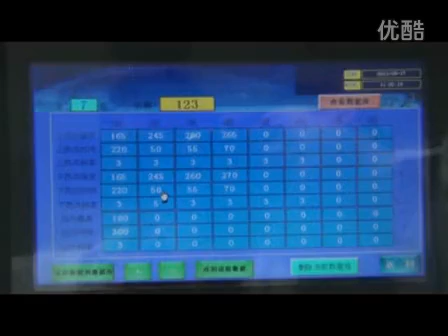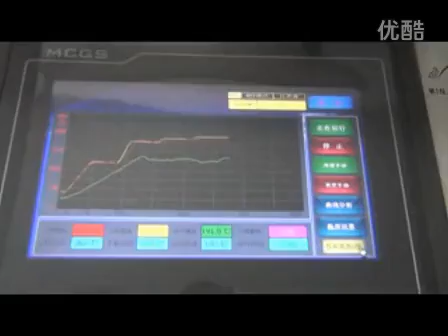Iphone BGA Chip Repair by Seamark ZM-R6200 BGA Rework Station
Leron Lee
Skype: Leronli515
Wechat: Leronzhuomao

Seamark ZM-R6200 BGA Rework Station / BGA reballing station is widely used to replace and repair the BGA chip in laptop, mobile phone, xbox360,ps3, ps4 etc. The main user is repairing shops and factory to provide the after-sales service and rework.

Zhuomao is the biggest professional BGA Rework and Reballing solution provider in China. We provide one year warranty, whole life technology support and Free training. Hope we can have chance to support you in chip level repair.

ZhuoMao started to manufacture BGA Rework Station from 2004, and have many customers around the world using our BGA Rework machine, like ZM-R380B, ZM-R5830, ZM-R5860, ZM-R5860C, ZM-R6110, ZM-R6200, ZM-R720, ZM-R6810, ZM-R6823 etc. These BGA Rework machines are famous around the motherboard repair field.